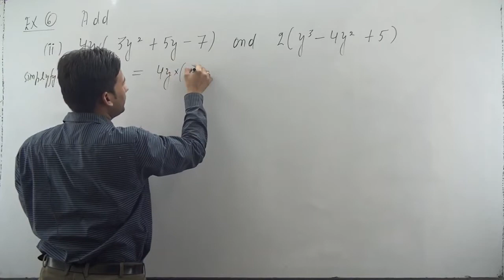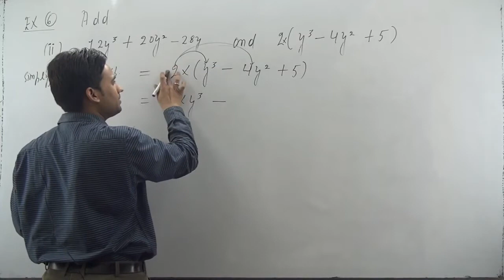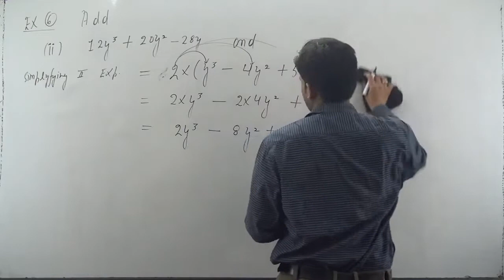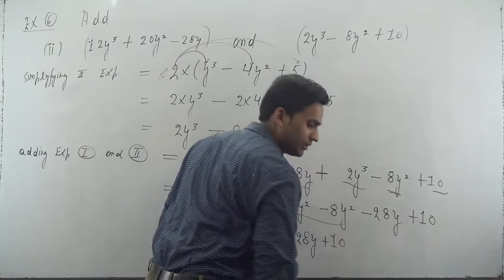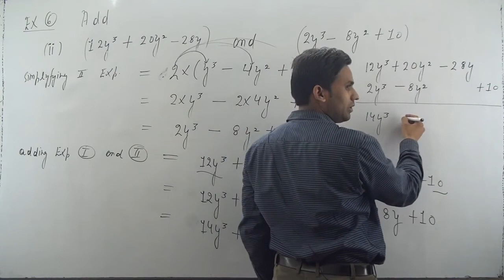Add: (ii) 4y (3y^2 + 5y – 7) and 2 (y^3 – 4y^2 + 5)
algebraic expressions and identities class 8 chapter 9 example 6 part (ii)